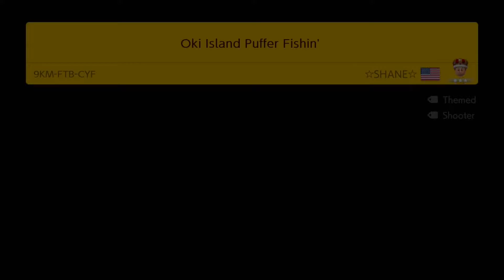Super Mario Maker 2 - Oki Island Puffer Fishin' by SHANE - No Commentary